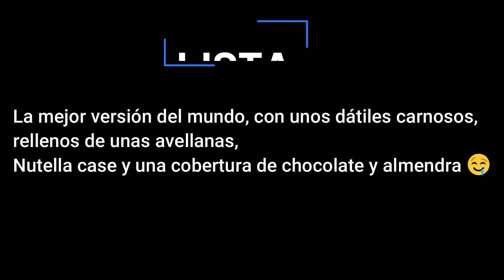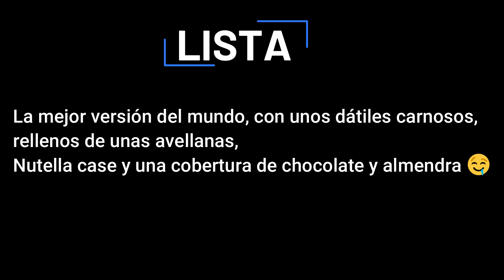COMO HACER Ferrero Rocher *Saludable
🥗| Te ayudo en la Cocina
🍝| Tus platos Favoritos
🍔| Contenido Solo de Comida
🍱| APRENDE COMO 🍱

Ferrero Rocher *Saludable 👌
La mejor versión del mundo, con unos dátiles carnosos, rellenos de unas avellanas, Nutella casera (receta en stories) y una cobertura de chocolate y almendra 🤤
¿Quién se apunta a uno? 😜